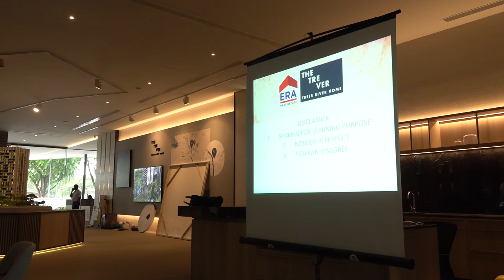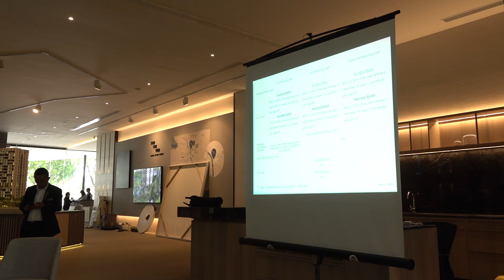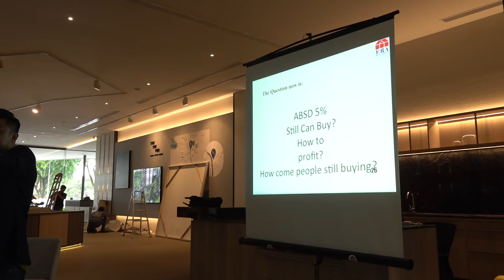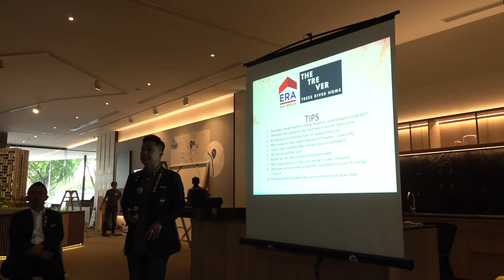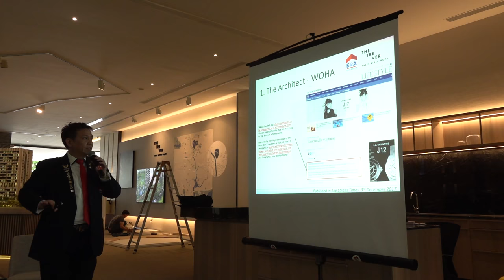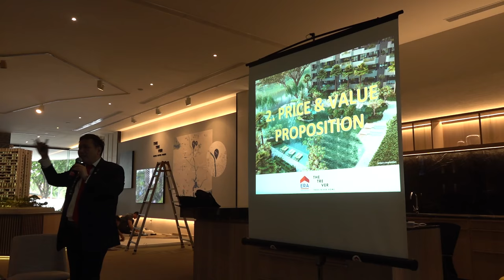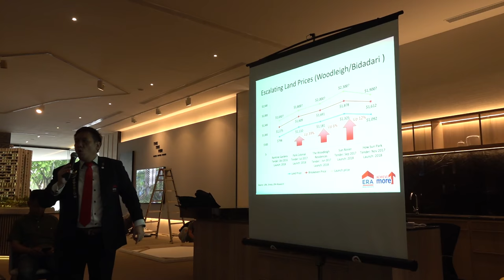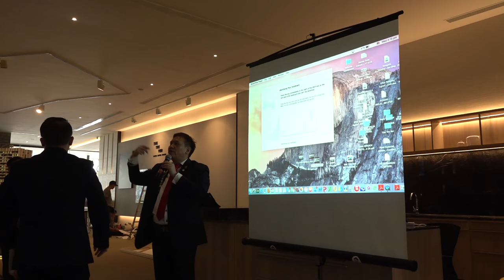The Tre Ver Training by DDs - Alvin + Marvin